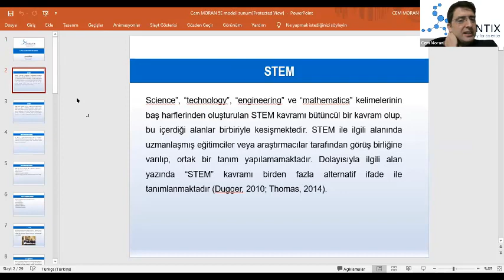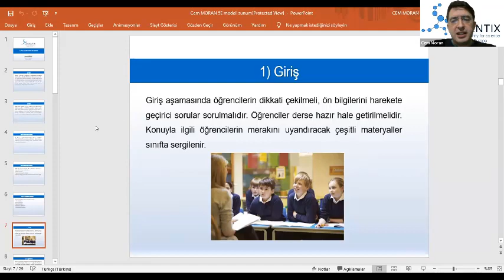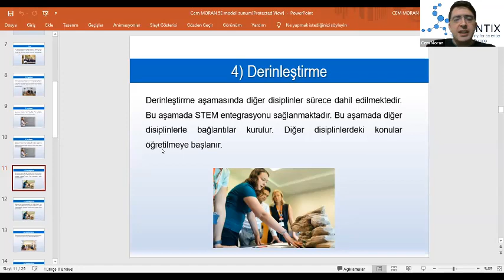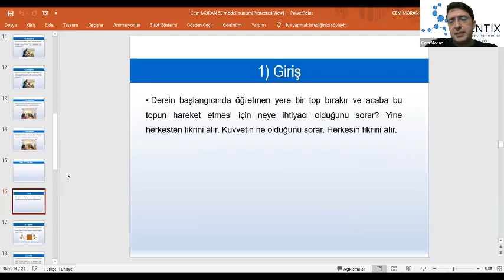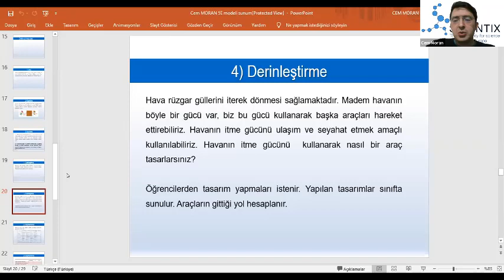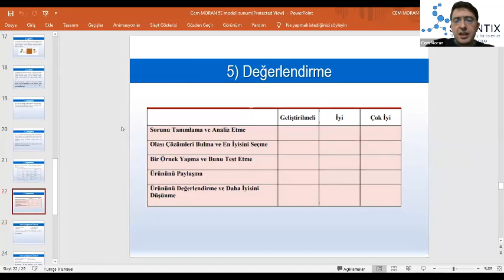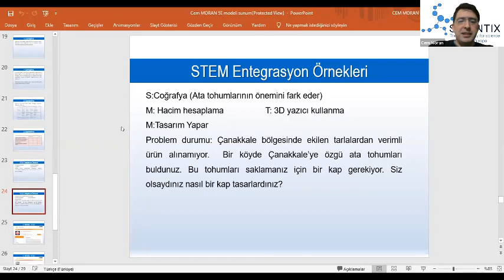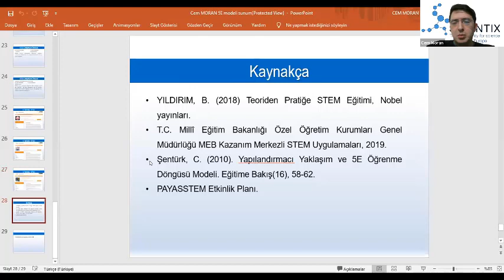STEM 5E Planı ve Müfredat Entegrasyonu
"STEM 5E Planı ve Müfredat Entegrasyonu" sunumu 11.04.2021 tarihinde Scientix Elçisi Cem Moran tarafından Türkiye Scientix Elçileri Çalıştayı'nda gerçekleştirilmiştir.